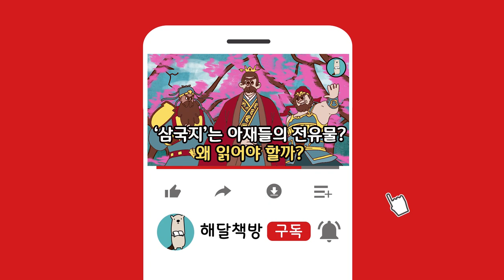‘삼국지’는 아재들의 전유물? 왜 읽어야 할까?│출판사, 게임, 유튜버를 먹여 살리는 고전 '삼국지’의 개요를 알아보자!│설민석의 삼국지 1편│침투부,코에이,십상시의난,동탁,여포